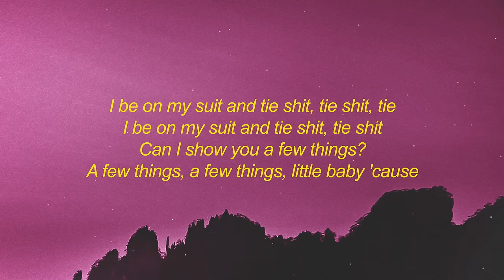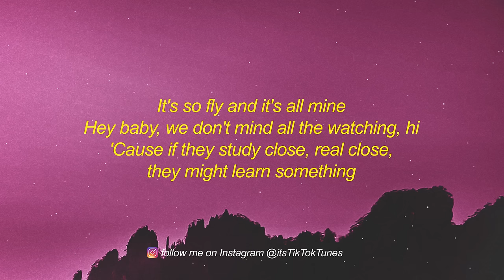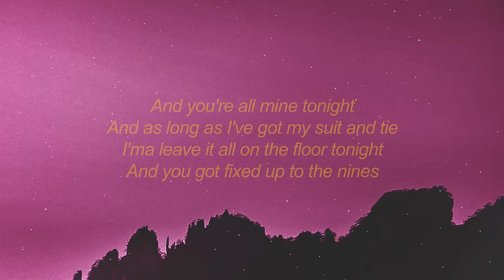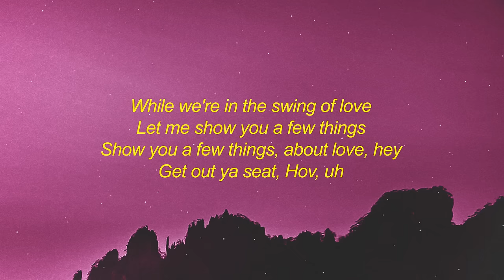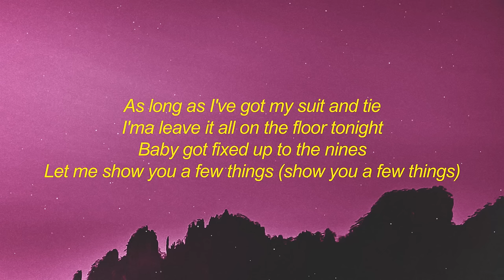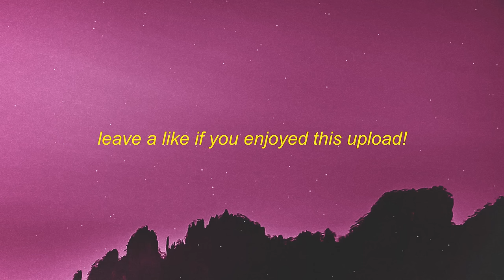Justin Timberlake - Suit & Tie (Lyrics) ft. JAY-Z | and as long as i got my suit and tie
stream Justin Timberlake - Suit & Tie (Lyrics) ft. JAY-Z | and as long as i got my suit and tie

get Justin Timberlake - Suit & Tie (Lyrics) ft. JAY-Z | and as long as i got my suit and tie

Show you a few things, about love, hey

Get out ya seat, Hov, uh
All black at the white shows
White shoes at the black shows
Green card for the Cuban linx

Y'all sit back and enjoy the light show
Nothing exceeds like excess
Stoute got gout from having the best of the best, is this what it's all about?
I'm at the rest-aurant with my rent, disturbing the guests

Years of distress, tears on the dress
Try to hide her face with some makeup sex uh
This is truffle season
Tom Ford tuxedos for no reason

All Saints for my angel
Alexander Wang too
Ass-tight denim and some Dunks
I'll show you how to do this young uh!

No papers, catch vapors
Get high, out Vegas
D'usses on doubles, ain't looking for trouble
You just got good genes so a nigga tryna cuff you

Tell your mother that I love her 'cause I love you
Tell your father we go farther as a couple
They ain't lose a daughter, got a son
I show you how to do this hun!
As long as I've got my suit and tie
Baby got fixed up to the nines

Show you a few things, about love (love, love)
(Let, let) Let me show you a few things
Show you a few things, about love, hey oh